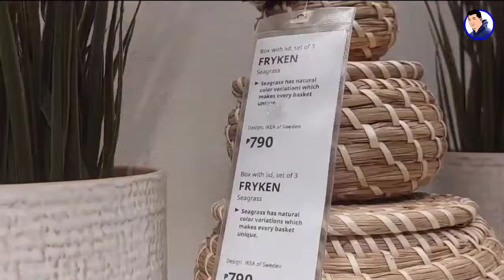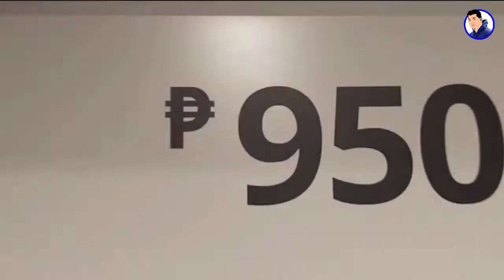IKEA PHILIPPINES | WALKING TOUR | PART 2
World 's largest IKEA store and this is located in the Philippines.

After uploading my first episode of shopping, sightseeing and eating this is the part 2 about walking tour here in IKEA. The affordable Swedish design made for everyday life is now open.

Please watch, relax and enjoy the virtual tour shopping.